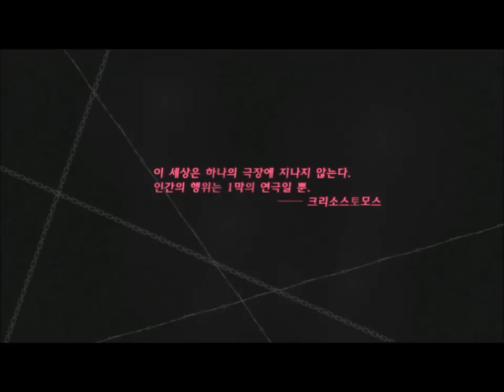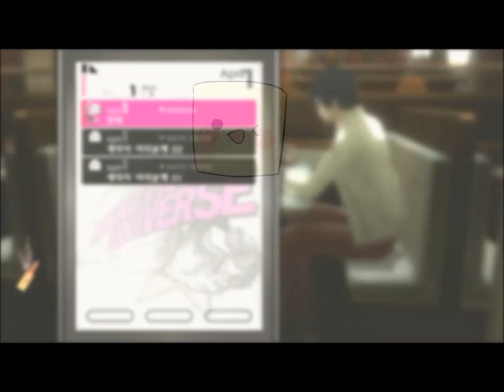양띵TV미소[미소의 캐서린! 살짝 야리꾸리한 공포연애게임 1편]catherine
미소가 플레이한 캐서린이에요! 야리꾸리한 공포연애게임 ㅋㅋㅋ
같이보자고용!